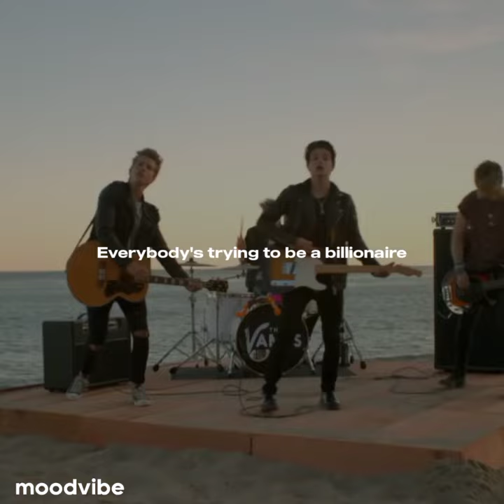Somebody to you | The Vamps ft. Demi Lovato | Status Video